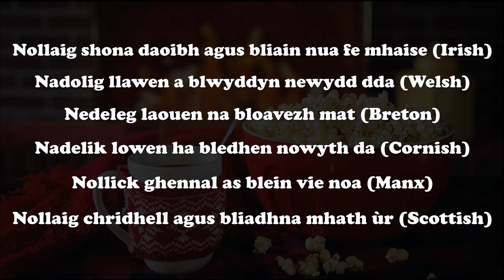Yule - The Winter Solstice and the Origins of Christmas (Celtic Festival)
Have you ever wondered why we hang ornaments on the Christmas tree? Or why Santa Claus brings gifts to us on the birthday of Jesus? Most of our traditions have their origins in the old Celtic, Germanic and Roman traditions surrounding the time of the winter solstice. Let's take a look at one of the most sacred days for the old celtic druids.

⏳Time stamps:⏳
- 00:00 The Origins of Yule
- 01:17 The Winter Solstice/ Midwinter
- 04:16 Yule and the Origins of Christmas
- 06:16 Christmas Traditions and where they originate from
- 17:00 How to celebrate Yule today
- 20:52 Merry Christmas

- "Deck the Halls (Instrumental Jazz)" by E's Jammy Jams
- "O Christmas Tree (Instrumental)" by Jingle Punks
- "Auld Lang Syne (Instrumental Jazz)" by E's Jammy Jams

🎨 Special thank you to the artists of Pixabay whose pictures and videos I was allowed to use 🎨